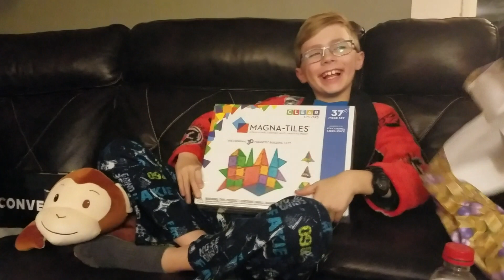Christmas morning 2019